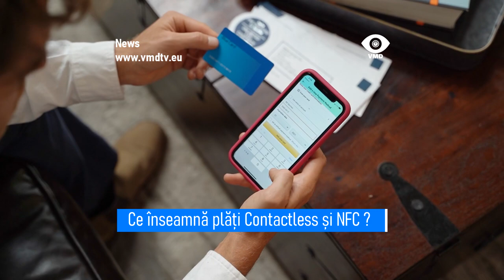Ce înseamnă plăți Contactless și NFC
Plățile contactless reprezintă o metodă rapidă și convenabilă de plată cu cardurile sau cu dispozitivele mobile. Acestea implică utilizarea tehnologiei NFC (Near Field Communication) pentru a efectua tranzacții fără a fi nevoie să introduci cardul într-un terminal.